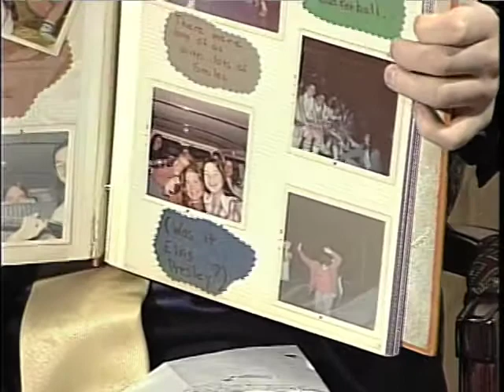EHC-TV Interview with Margaret Hutson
From EHC-TV, this is an interview with former Lady Vols basketball coach Margaret Hutson. The interviewer is Chris Hatcher. This segment was originally aired on Wednesday February 25, 2009 on Comcast Cable Channel 2. EHC-TV is a production of the Mass Communication department at Emory & Henry College.